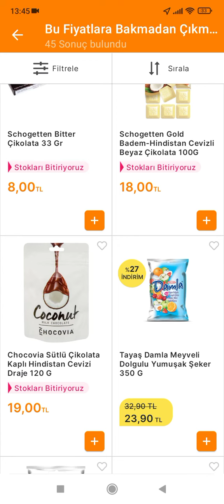stokları bitiriyoruz sanalmarket